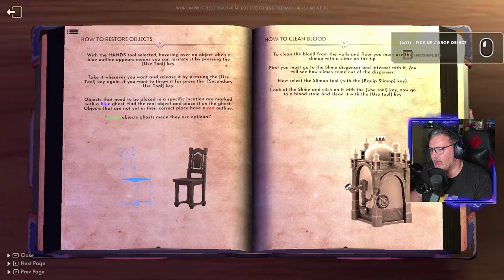Quem mete o loot nos baús nos RPGs? (Goblin Cleanup)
Fiquem com uma demonstração de Goblin Cleanup, um jogo na primeira pessoa em que temos de abastecer e limpar as masmorras antes dos heróis chegarem!

🔽🔽🔽 SETUP  🔽🔽🔽
Setup:

PSN - RPARREIRA
STEAM - RPARREIRA
UPLAY - SplitScreenPT
ORIGIN - Split-ScreenPT